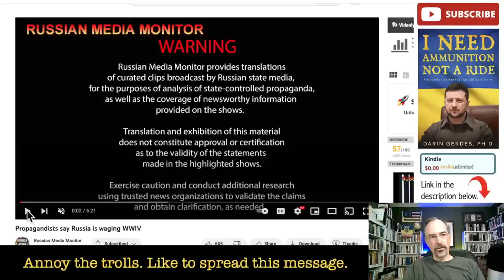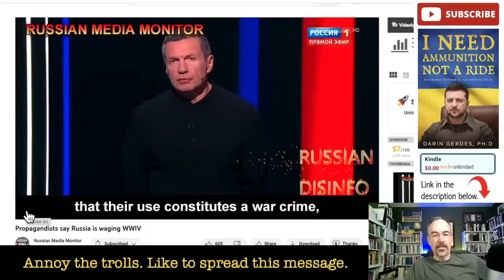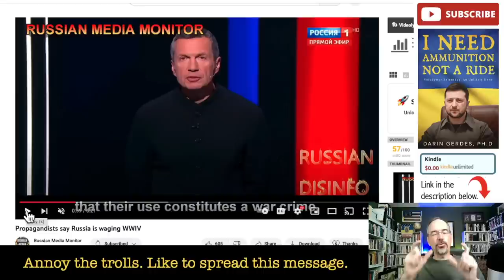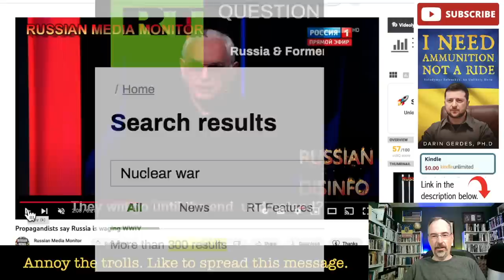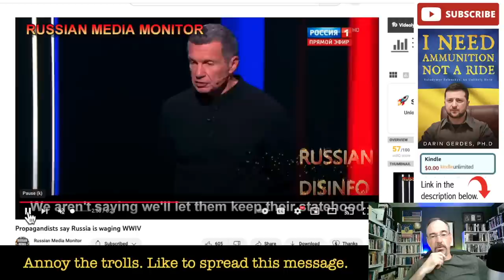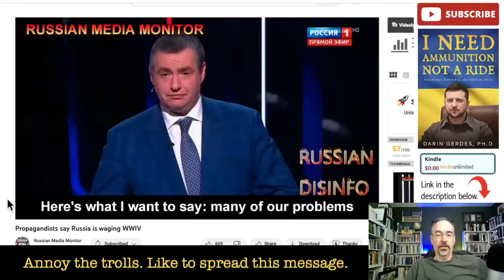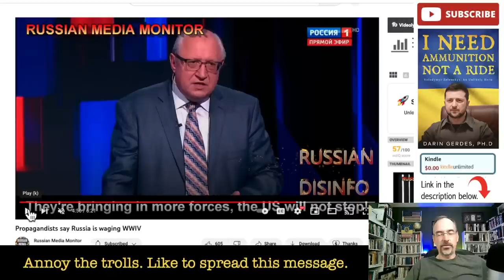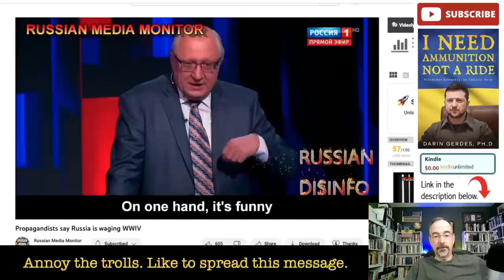Russians discuss cluster munitions, Ukraine, America, China, & WWIV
This video talks about the war in Ukraine. Russian commentators discuss a variety of topics including cluster munitions, Ukraine's sovereignty, American inferiority (to Russian Superiority), and how China will react to what is happening in Ukraine.  Here is the latest from Ukraine (as seen through the eyes of Russian commentators).